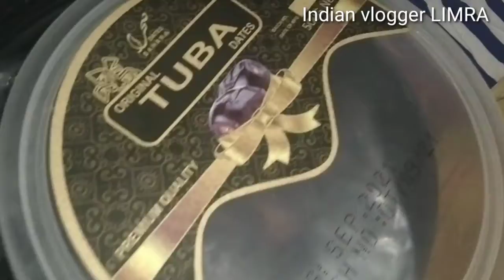Hospital Day 5 . Last vlog । Really Sorry dosto 🙏 ☹️lastvlog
daily vlog
2 daily routine vlog
3 best vlog
4 new vlog
5 hindi vlog
6 new vlogger india
7 hospital jaane se pahle ye kaam kr le
7 Indian vlogger LIMRA
8 urdu vlogger
9 hindi vlog channel